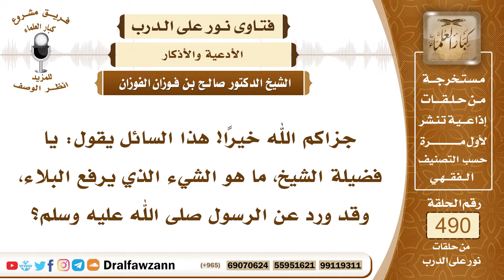7210- أهمية الدعاء في رفع البلاء - الشيخ صالح الفوزان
"7210- جزاكم الله خيرًا! هذا السائل يقول: يا فضيلة الشيخ، ما هو الشيء الذي يرفع البلاء، وقد ورد عن الرسول ﷺ؟
الجواب: الجواب: الذي يرفع البلاء هو الله سبحانه وتعالى، فتدعو الله أن يرفع ما نزل، فهذا يعني مشروع دعاء لرفع البلاء أو دفعه، فهذا أمر مشروع.
السيرة الذاتية:
للاشتراك في قناة الشيخ صالح الفوزان

14_ الشيخ محمد أمين الشنقيطي
يتيوب

15_سماحة المفتي عبد العزيز آل الشيخ
 يوتيوب

رئيس الفريق
لمشروع كبار العلماء